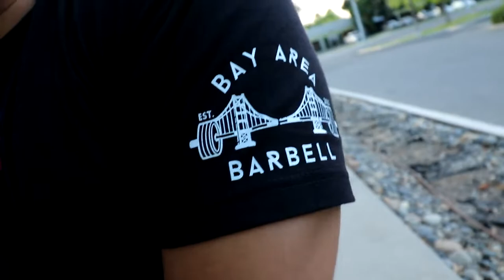Last 3 Training Days! - 3 Days Out from the Bay Area Barbell Summer Sideshow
The last three sessions going into meet day. Next video will be the meet recap.

Time Stamps:

0:00 Start

0:08 SBD Monday Intro
0:52 Squat 3x1
1:33 Squat 3x2
2:15 Squat Outro
2:36 Bench 3x2
3:25 Bench Outro
4:05 Deadlift 3x1
4:34 Deadlift Outro

5:12 Tuesday Intro
5:33 Bench 2x1
6:13 Bench 2x2
6:41 Tuesday Outro

7:12 Wednesday Intro
7:37 Squat 2x1
8:05 Squat 2x2
8:45 Bench 2x1

9:06 Outro

Platforms:
PS4: Mr_BrownMann
Xbox: Mr BrownMann

Panzoid Intro and Outro Credit:
Lognat